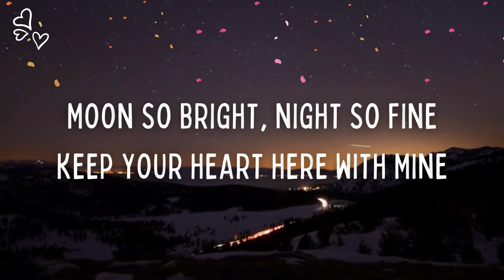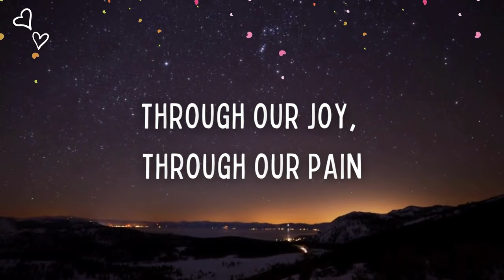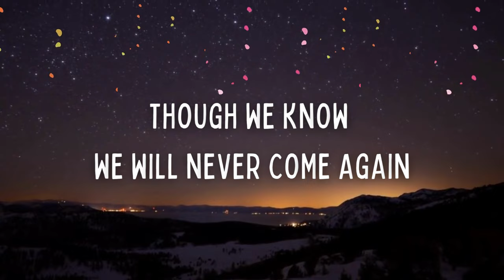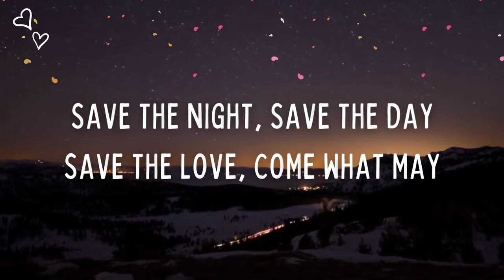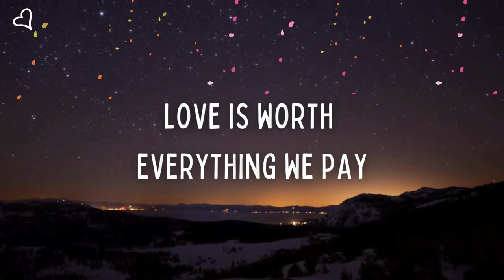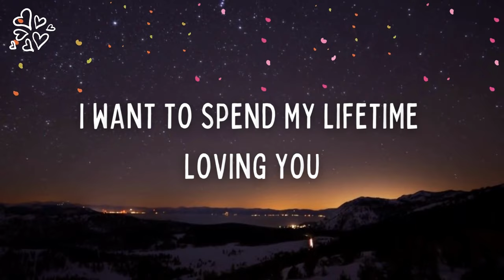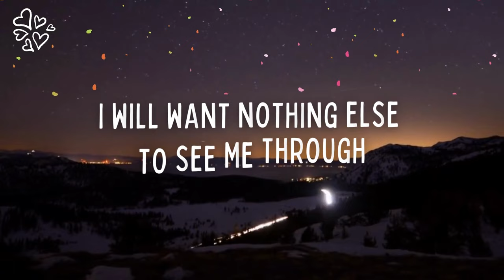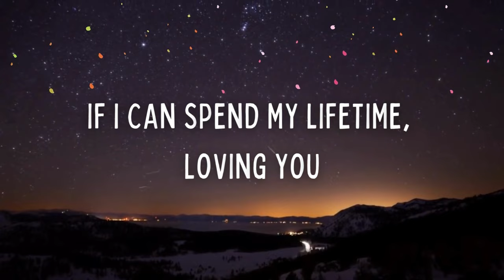🅰 I Want To Spend My Lifetime Loving You | Tina Arena & Marc Anthony | Lyrics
*Album: La máscara del zorro (1998)